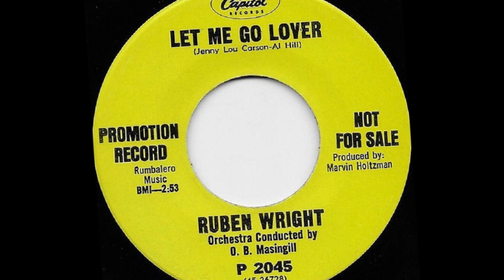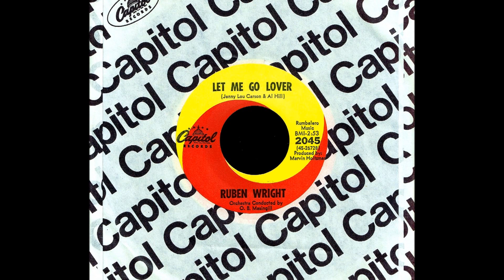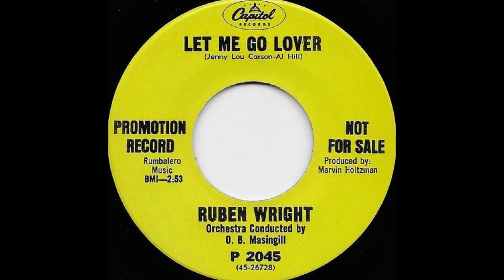Ruben Wright - LET ME GO LOVER (1967)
A musician, composer and former bandleader from Philadelphia, Mr. Wright began his musical career as a member and pianist in an early 1950's group known as the Uniques.  That ensemble morphed into the Capris and signed with Gotham Records.  Wright composed the tune, 'God Only Knows' which the group recorded in 1954 that featured a female singer by the name of Renee Hinton and managed to achieve a regional hit with.  The Capris split up and Wright set out on a solo career.  A single was released on Wynne Records in 1958 followed by a second disc issued on the Lancer label in 1959.  In the early 1960's, Ruben contributed his talents as a member of the Manhattans who sang background vocals.  In 1964, He signed with Capitol Records and between December 1964 and November 1967 issued five singles with the label.  The last known Ruben Wright single release was from 1969 on the Virtue label.  'When The World Is Ready' was Ruben's final Capitol release.  The tune was from the soundtrack of the Paramount motion picture, 'The Long Duel' and was first recorded by British vocalist, Vince Hill and issued as a single in the USA in Tower Records in October 1967, one month before the Ruben Wright version.  The flip side was the often recorded Jenny Lou Carson and Al Hill (a pen name used by Fred Wise, Kathleen Twomey, and Ben Weisman) composition, 'Let Me Go Lover' which had first been made a hit by Joan Weber in 1954 for Columbia Records.  This version by Ruben Wright is a slick meshing of pop and R&B and although documented to have been recorded in 1967, it certainly does sound like an earlier recording.